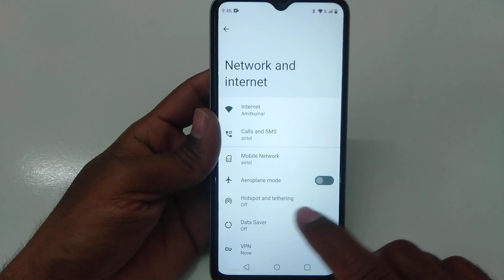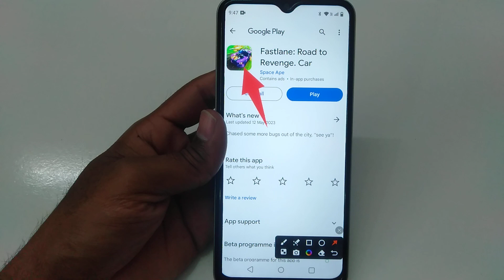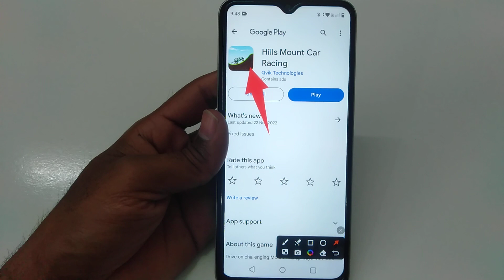How to Fix PLAY NOW problem solve in Hills Mount Car Racing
How to Fix PLAY NOW problem in Hills Mount Car Racing
How to Fix PLAY NOW in Hills Mount Car Racing
Fix PLAY NOW problem solve in Hills Mount Car Racing
Fix PLAY NOW problem in Hills Mount Car Racing
Fix PLAY NOW in Hills Mount Car Racing
PLAY NOW problem solve in Hills Mount Car Racing
PLAY NOW problem in Hills Mount Car Racing